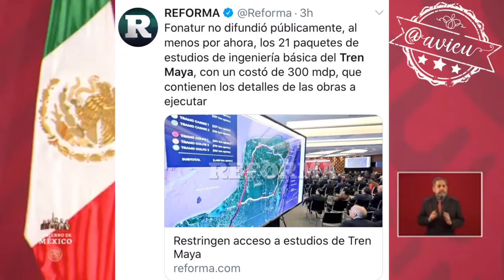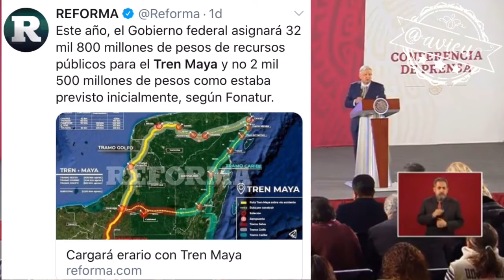El Tren Maya es un capricho que vamos a pagar todos y del que no sabemos nada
Aunque no se han presentado los estudios de ingeniería básica para el Tren Maya, AMLO asegura que ya estan listas las bases para la licitación de 5 tramos... un capricho financiado con presupuesto público con fecha de inicio para finales de abril 🦆YoPrefieroLaSelva